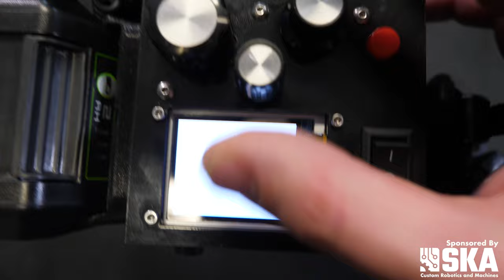Collaborative with Spencer Krause - E95 - Greek Gadget Guru (YouTube Creator)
Join us as we speak with YouTube Creator Greek Gadget Guru, also known as Pavlos. In this episode, Greek Gadget Guru loses his mask and talks about what he's been up to since his channel stopped creating content around the pandemic. Spencer has been mentoring Pavlos  and, now that Pavlos is going to school for engineering, he's been able to create some more advanced gadgets. This video features tips for aspiring engineers and makers, closeups of new gadgets, personal conversation, reflection, and more.

Companies looking to outsource difficult engineering problems should consider SKA Custom Robots and Machines. They sponsor this podcast and solve some of the toughest engineering problems in the world.